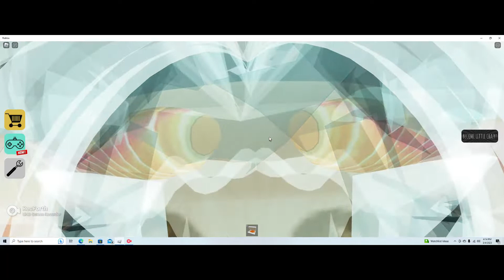She was a little crazy